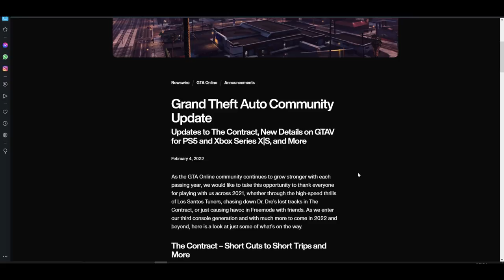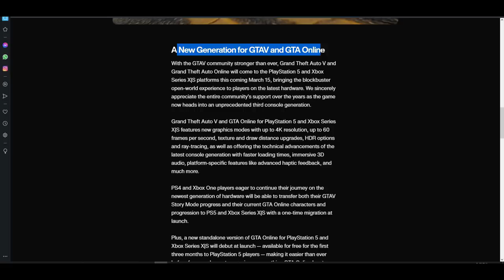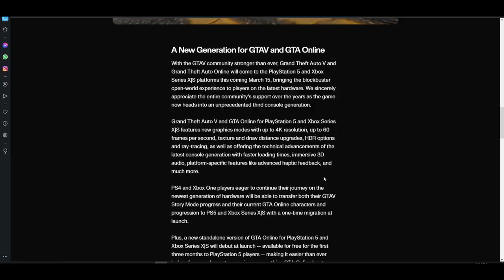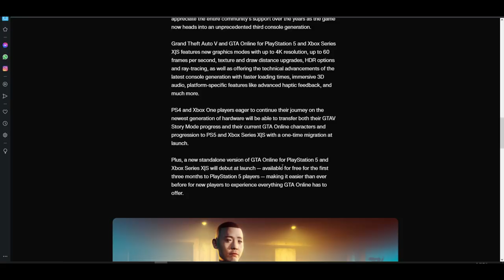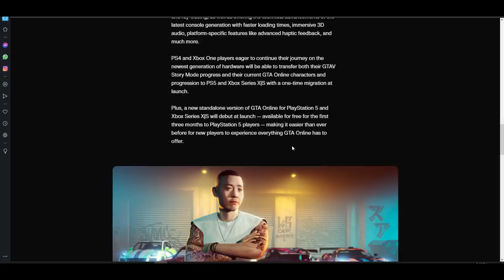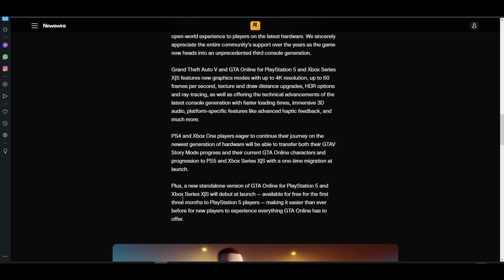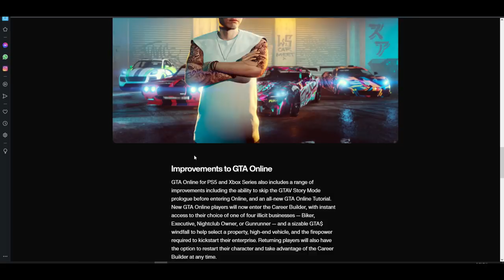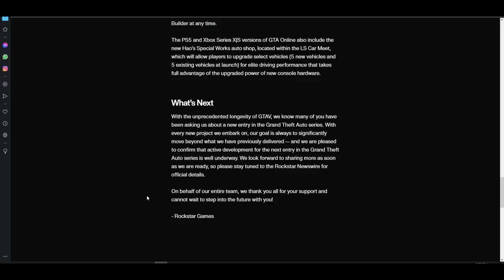GTA 6 IS COMING THIS YEAR? - GRAND THEFT AUTO VI